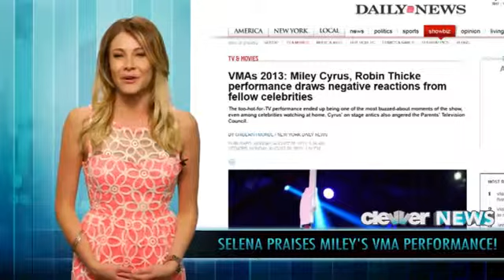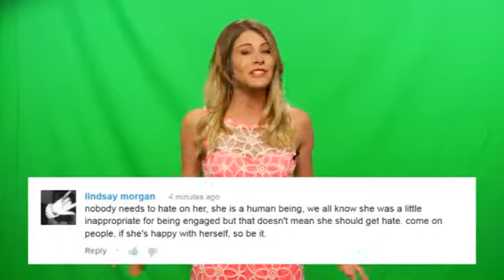Selena Gomez Praises Miley Cyrus' VMA Performance WATCH THE INTERVIEW!